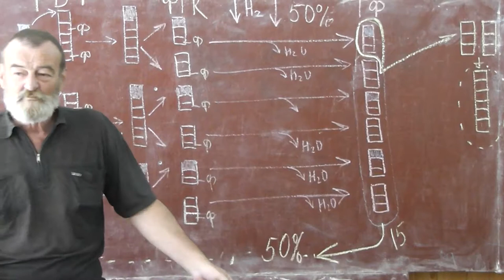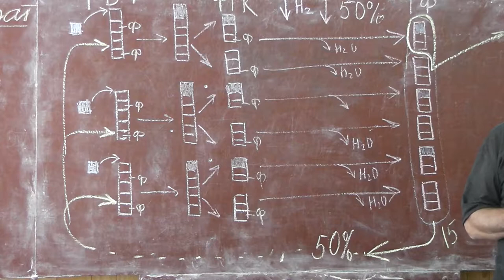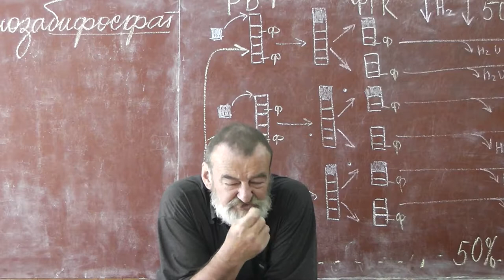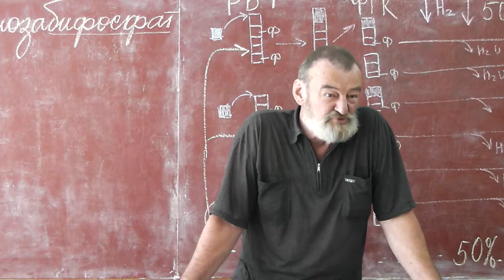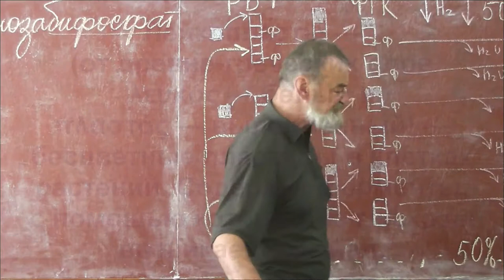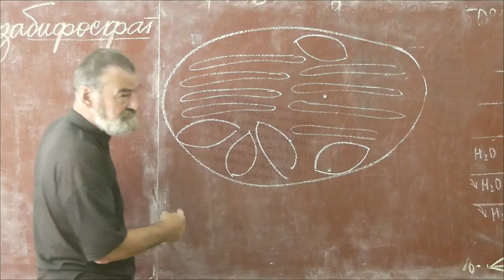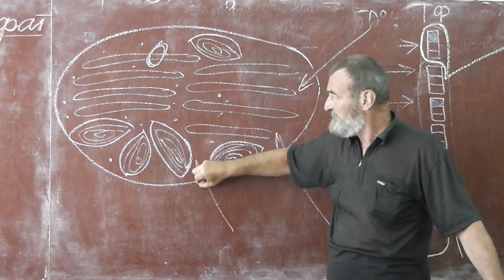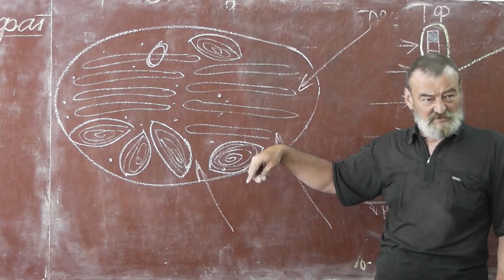75 Повторение: темновая и световая фазы. Лейкопласты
Повторение: темновая и световая фазы фотосинтеза, АТФ. Что такое моль вещества? Крахмал. Лейкопласты.